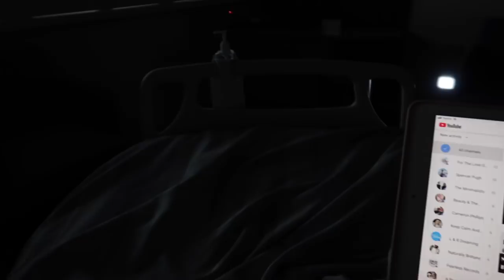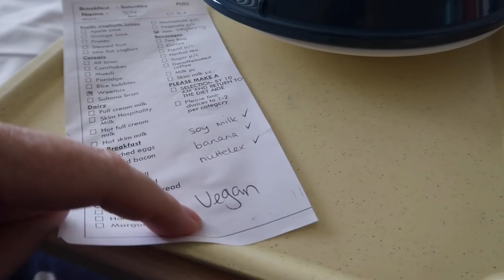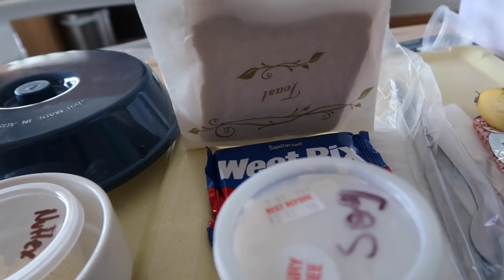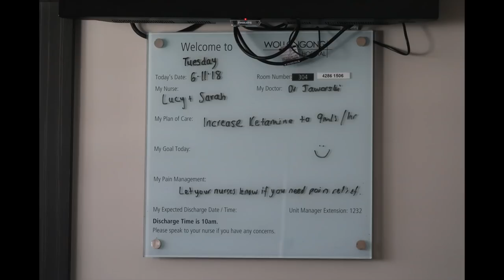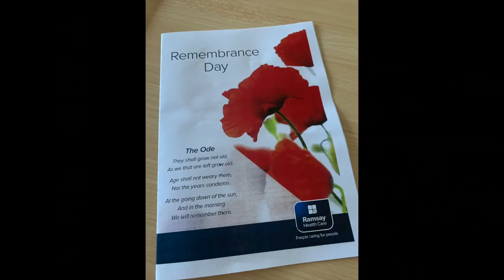Ketamine Infusion for Fibro Pain - Part 3 : VLOG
** I am an Aussie wife, and mum of two queer teenagers and 2.5 Golden Retrievers. I'm also a Vegan, Wanna-be Minimalist, Traveller & Fibromyalgia warrior.